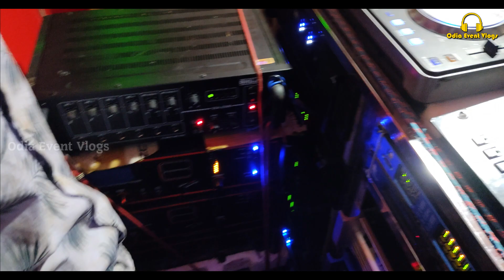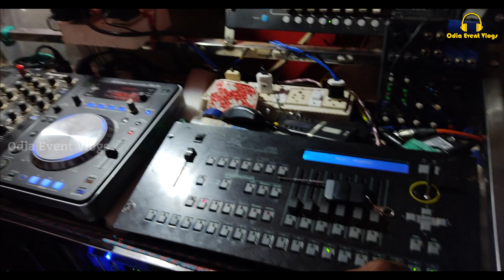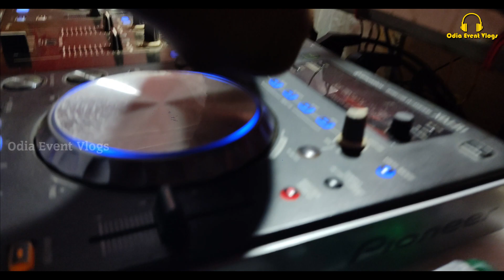Dj Maa Tarini Event Dhenkal New Setup 2023 Live Dj Operating Video By Odia Event Vlogs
Live Dj Operating Video Of Dj Maa Tarini Event Dhenkanal The Sound Mafia New Setup 2023 Heavy Bass Clarity Throw At Vasani Program HD Video By Odia Event Vlogs 🔥